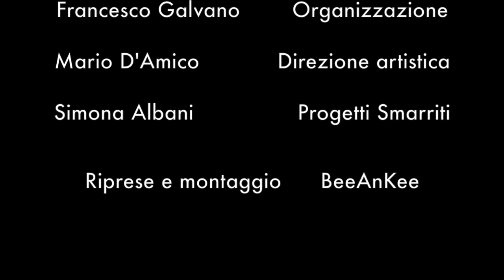Curiosando alla Stazione Nomentana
In compagnia dell'organizzatore del progetto  Arte in Stazione Città a Colori  Francesco Galvano,  e il suo direttore artistico  Mario D'Amico